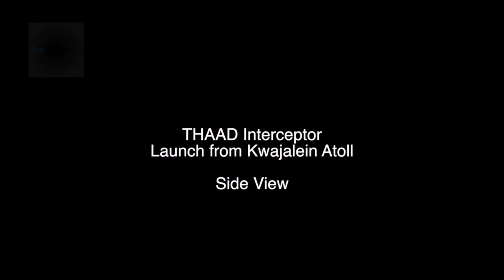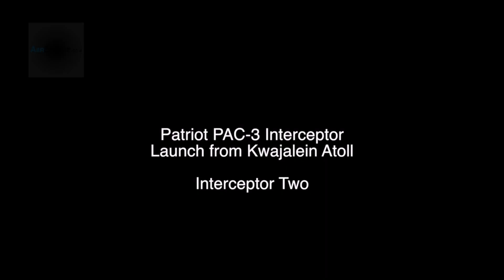U.S. Army's Ballistic Missile Defense (THAAD), Patriot Missile Launch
Missile Defense Agency FTI-01 Test.

THAAD - Terminal High Altitude Area Defense.
Patriot PAC-3.

The Missile Defense Agency (MDA), U.S. Army Soldiers from the 94th and 32nd Army Air and Missile Defense Command (AAMDC); U.S. Navy sailors aboard the USS Fitzgerald (DDG 62) and airmen from the 613th Air and Space Operations Center successfully conducted the largest, most complex missile defense flight test ever attempted resulting in the simultaneous engagement of five ballistic missile and cruise missile targets. Video by Tech. Sgt. Aaron Vezeau | Missile Defense Agency